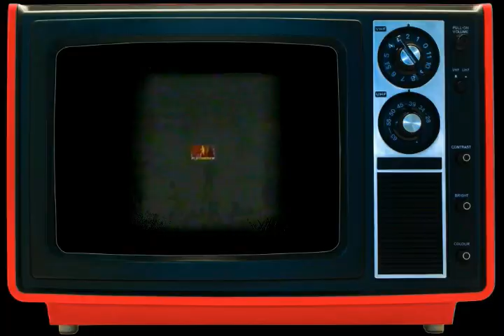GANITO PALA MAGLARO SI YOYOY VILLAMIN SA PBA !!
PBA News & Highlights from the Past!
GINEBRA News & Highlights from the Past!